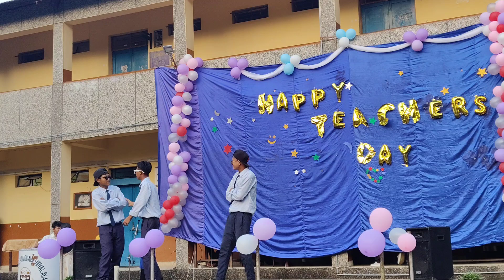Memorable moments of Teachers' Day 2024. JNV Williamnagar.